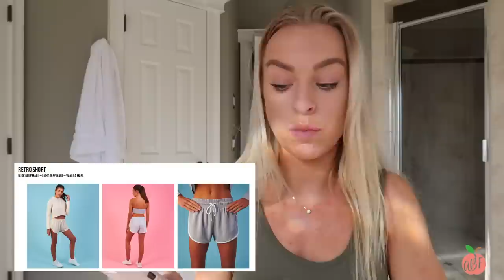Nikki B x Gymshark Try On Haul | New Workout Clothes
Everything you need to know is below:

Okay babes, this release is going to be INSANE so make sure you are ready to get what you want fast!

Release Date: Friday, Jan 26th @ 3PM GMT (10am EST)

My measurements:
32 Chest
26 Waist
36 Hips

5'3
120lbs
size small in usually everything

What's Releasing & My Size:

Plunge Body Suit - XS
Cross Back Sports Bra - XS
Dynamic Leggings - XS
Effortless Hoodie - XS
Boyfriend Joggers - XS
Essence Bandeau - XS
NB Bomber Jacket - S
Twist Back Vest - S
Retro Shorts - XS
Drop Back Crop Top - S
CareFree Tee - XS
Sunshine Bikini - S
Camo Print Bra - S
Camo Print Leggings - XS

Pricing for all the items:

Plunge Bodysuit - $30
Cross Back Sports Bra - $45
Dynamic Leggings - $60
Effortless Hoodie - $60
Essence Bandeau - $15
NB Bomber Jacket - $95
Drop Back Crop Top - $50
Boyfriend Jogger - $45
Care free tee - $35
Twist Back Vest - $35
Retro Shorts - $40
Sunshine Bikini Top - $25
Sunshine Bikini Bottom - $20
LA Hip Bag - $20
Nikki B Cap - $20

Thank you guys for all your support, I appreciate all of you! xx